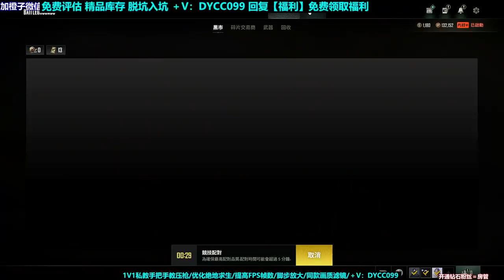take charge of the work of communicating with the Hue Dien Huong police station." - fifa09godofwar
fifa09godofwar
take charge of the work of communicating with the Hue Dien Huong police station."